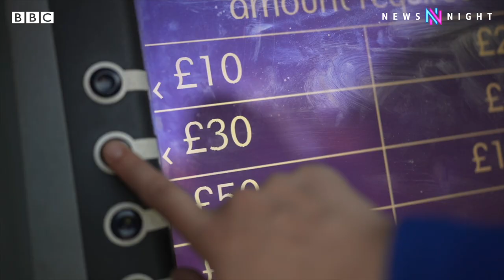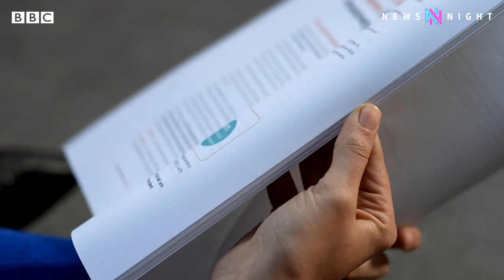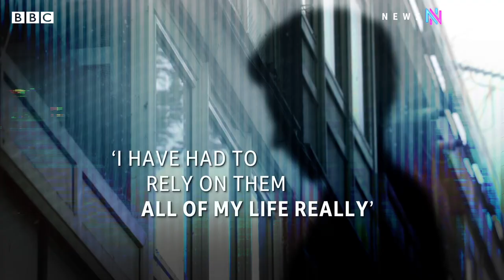The loan sharks profiting from the pain of soaring prices - BBC Newsnight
"D", not his real name, has worked as an illegal moneylender for two decades, and says business has never been so good.

He is one of two loan sharks the BBC has spoken to in rare interviews in order to highlight the dangers of people turning to unofficial lenders due to the cost of living.

With no paperwork, high interest rates, and sometimes brutal consequences, there is huge risk attached to this type of borrowing.

Research shared with BBC Newsnight suggests that the potential client base for it could be expanding.

BBC Business’ Lora Jones reports.